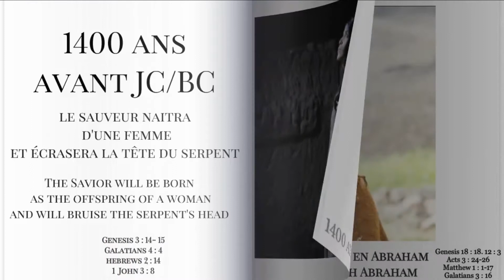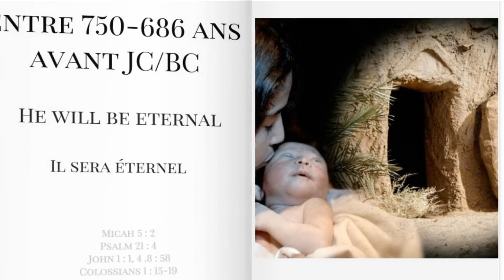11 Prophéties concernant la naissance de Jésus 11 Prophecies about the birth of Jesus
anglais /français